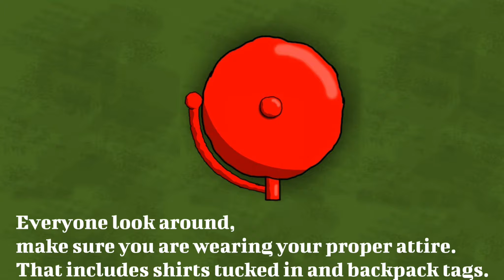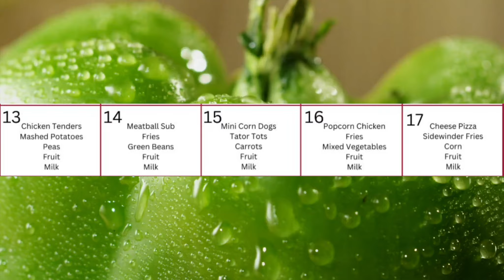PAT NEWS 05-15-24